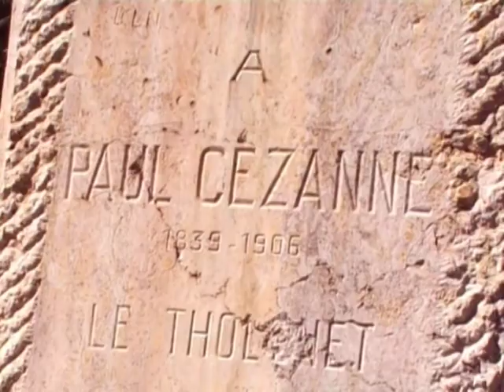Film à la découverte de la montagne Siante Victoire